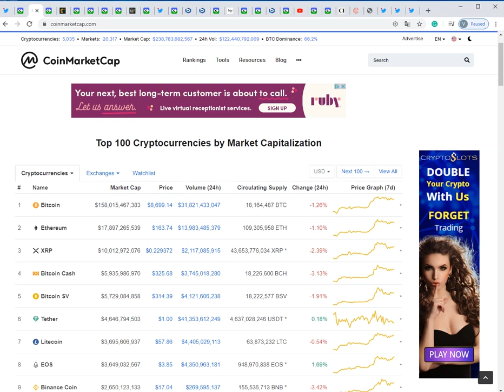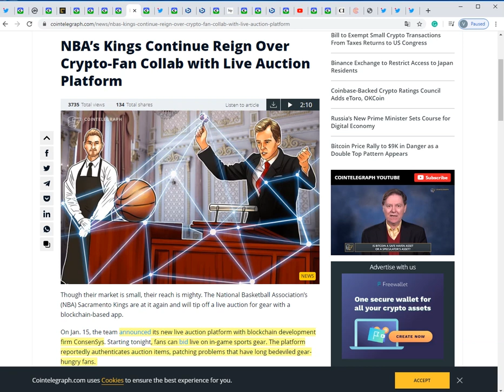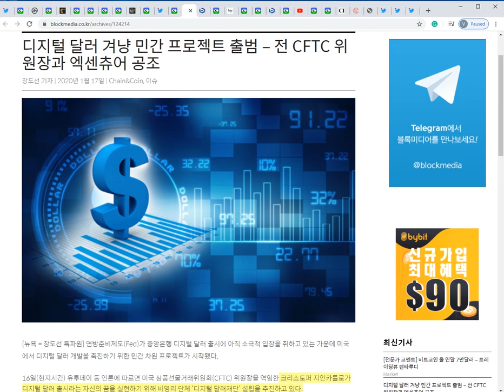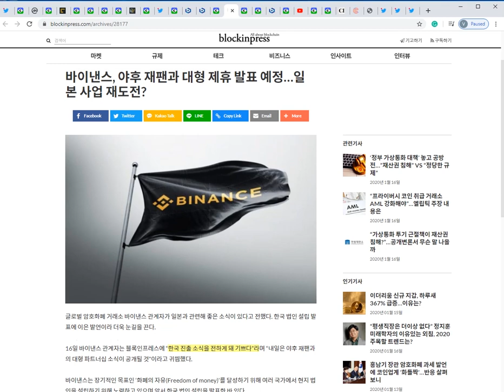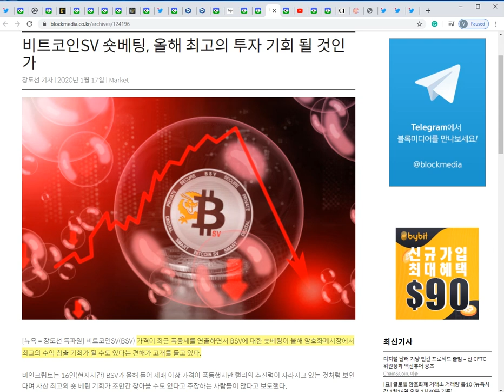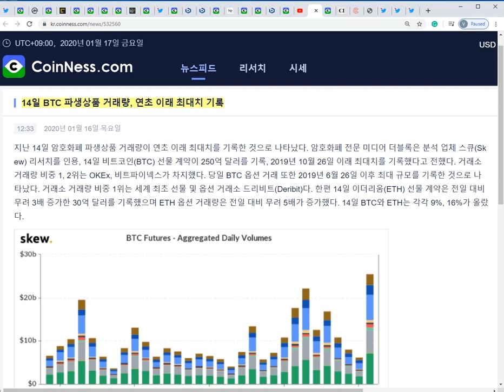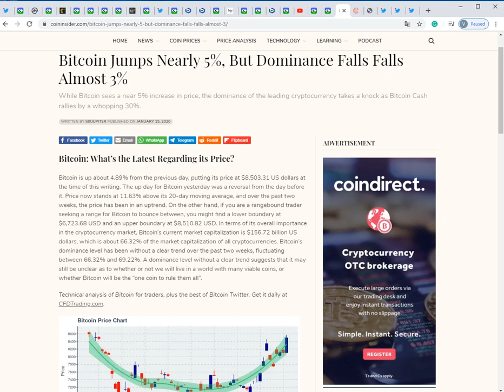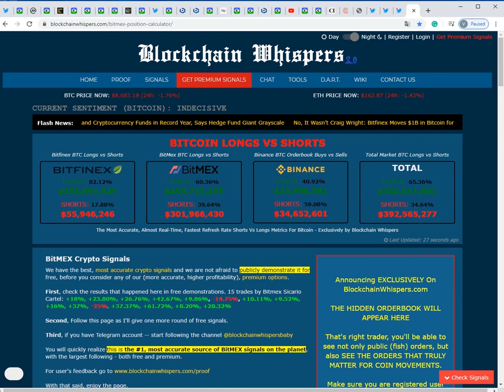1/17) 비트코인 매도세 잘 버틴다~ 상승 가주아! 데이브 클라이먼 모습, 코스모스(ATOM) 호재~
*내 자산을 소중히- 나노레저 S & X 구매주소(마토 추천인)

주소:  rEb8TK3gBgk5auZkwc6sHnwrGVJH8DuaLh

이더리움: 0x7842de83d904abf062449ef24a0af5abd955d2b5